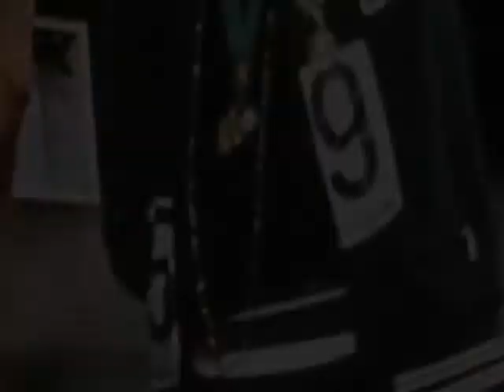Mexico 68 Black Panther Salute